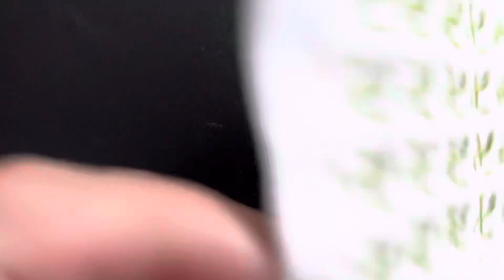刺し子「ローズガーデン」図案描き方と刺し方/How to 「Rose Garden」 of SASHIKO ‎ॱଳ͘.Kurage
I love Sashiko. This is the channel that is creating a tutorial.
SASHIKO 「Rose Garden」

（海月-Kurage blog-）

ローズガーデン（オリムパスさん）を刺し方アレンジして、
おもて側はローズガーデン、うは側は卍模様に刺しました。

図案の書き方もご紹介しているので、さらしでも手元にローズガーデン刺し子布がない方でもつくれます。

刺し子糸はダイソーさんです。

0:00 ダイジェスト
1:00 ローズガーデンの書き方
4:00 ローズガーデンの刺し方
7:30 ダイソーの刺し子糸